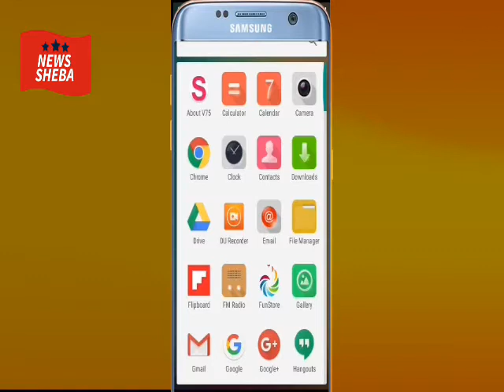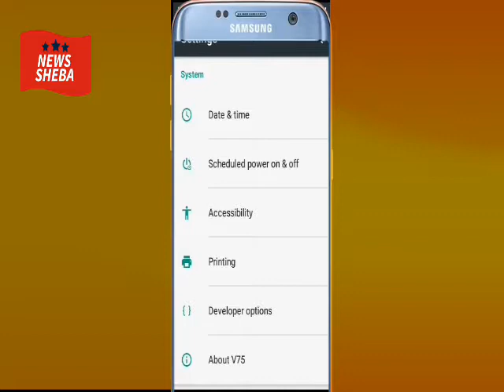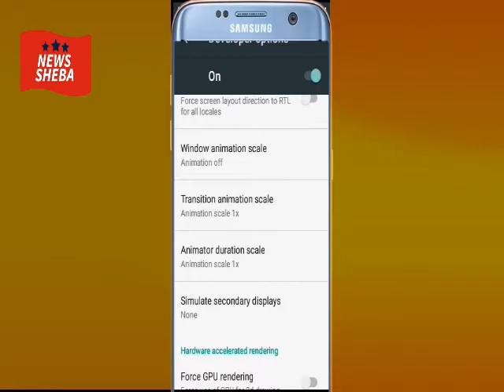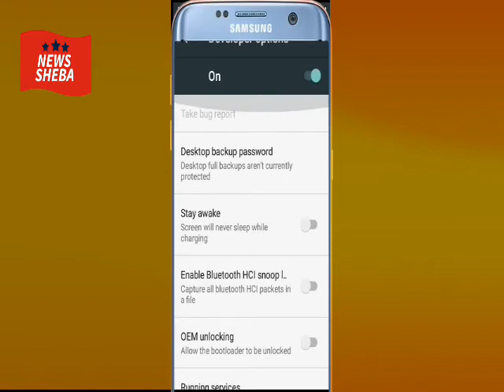মেবাইলের চার্জ থাকবে আগের চেয়ে ৪× গুন বেশি Secret Android Mobile Battery Setting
How to Android Mobile battery saving and improve your battery life.
If you changes 3 or 4 setting your mobile battery increase savings than before Time.

Setting:
1. At first about option and 7 click buildnumber and open a developer options

2.Than click developer option and Background processes limit off.

3. Click Window animation scale and off this option
4. Transaction animation scale off
5. Animator duration scale off.